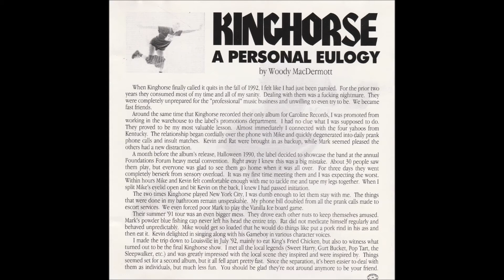Kinghorse - Fourth Step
Kinghorse
"Too Far Gone - Unreleased Recordings 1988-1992"
Slamdek Record Company
Louisville, KY
1994